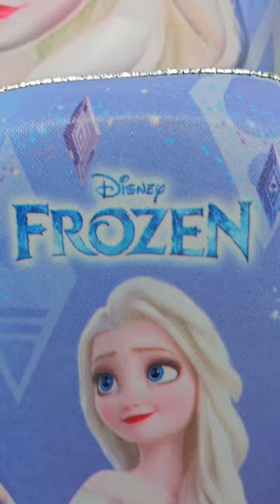Mochila de Rodas Frozen Elza 3D Com Lancheira Maxtoy 3855EM22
Mochila de Rodinha 3D da Diplomata Maxtoy Frozen Elza. A mochilete Infantil possui 3 rodinhas de cada lado auxiliando o transporte em terrenos irregulares como calçadas e escadas. O kit escolar com a mochila de rodinha e a lancheira são produzidos em EVA brilhante e determinadas partes em poliéster. A superfície (parte externa) é impermeável proporcionando sempre uma aparência de novo, protegendo contra sujeira e claro facilitando a limpeza. Os puxadores do zíper são ergonômicos. Desenho Frontal do personagem Elza Frozen em 3D. A lancheira possui alças ajustáveis. Kit escolar Licenciado e Original da Frozen Disney. Dimensões da Mochila de Rodinha: 44cm altura (bagageiro) x 32cm largura x 18cm profundidade.